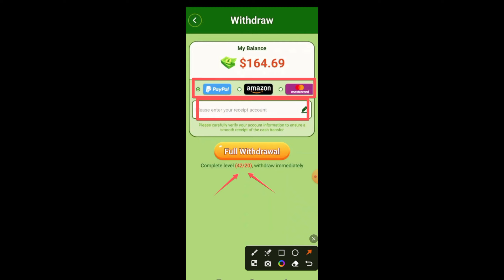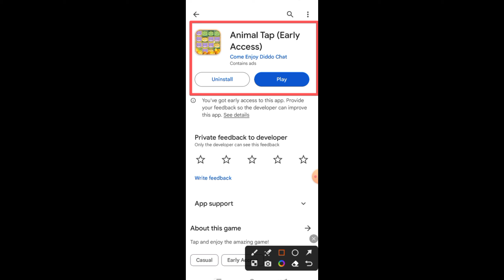Animal Tap - Animal Tap Withdrawal? - Animal Tap Real Or Fake - Animal Tap Review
✅VIDEOS CONTAINS ▶

Animal Tap (Early Access)

Animal Tap app

Animal Tap app se paise kaise kamaye?

Animal Tap app payment proof?

Animal Tap app real or fake

Animal Tap app withdrawal proof?

Animal Tap app review

Animal Tap real or fake

Animal Tap review